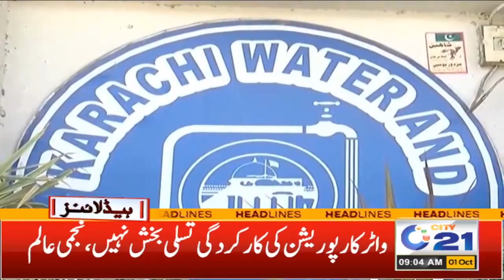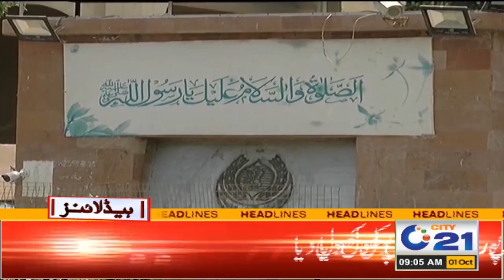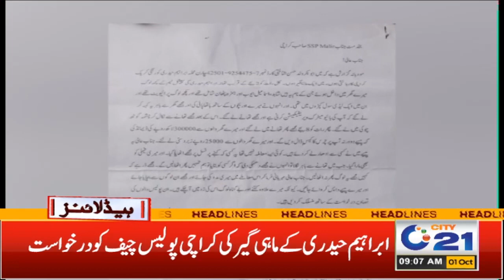Another Good News for the People ! 9am News Headlines I 1 Oct 2024 I City21